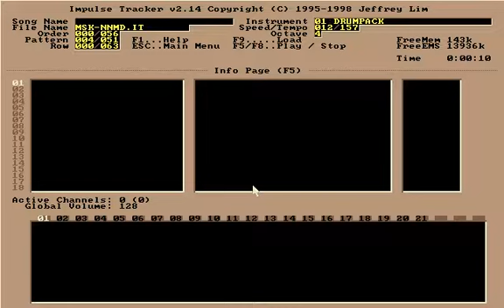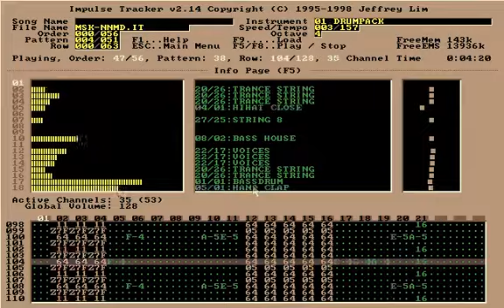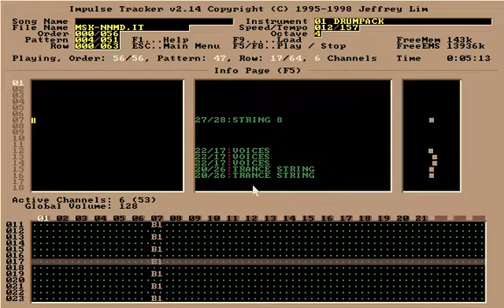MSK - Impulse Tracker demo song 3 ( between 1995 and 1998 )